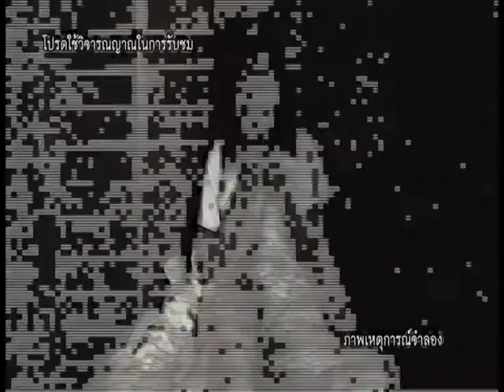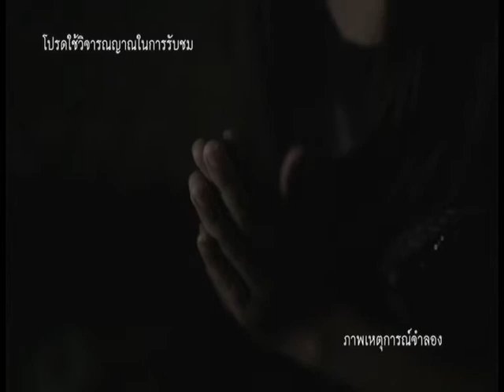รายการมือปราบสัมภเวสี "บ้านผีสิง" EP.116/3